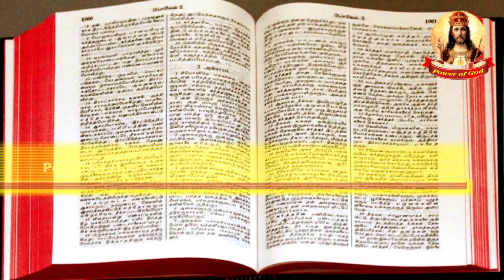நிமிட நற்செய்தி | 03 MAR 2021 | Minute Gospel | The heart of the Gospel of Jesus Christ Bro. Henry